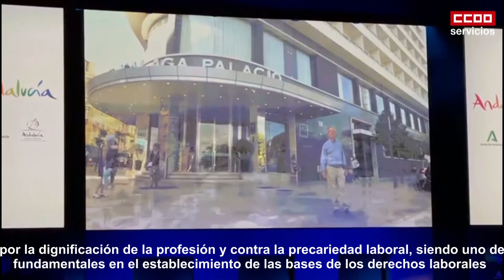Premio Andalucía de Turismo a Gonzalo Fuentes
Entrega del Premio Andalucía de Turismo a trabajador, trabajadora a Gonzalo Fuentes, responsable de Hostelería y Turismo de la federación Estatal de Servicios de CCOO